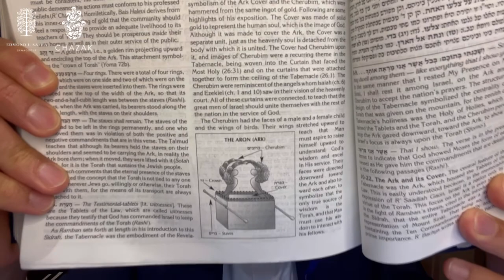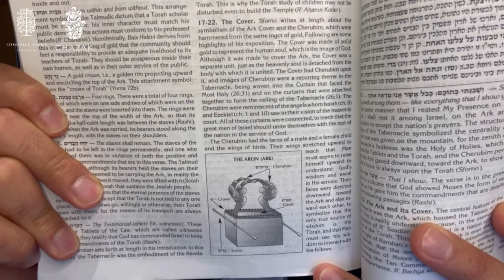Terumah: Angels and Demons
Terumah: Angels and Demons with Rabbi Ariel Mizrahi